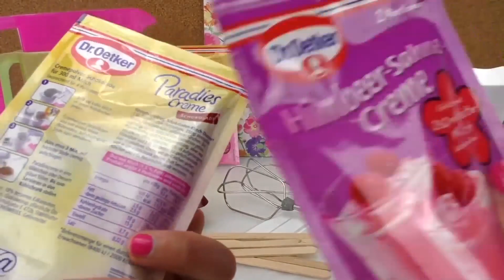DIY ทำไอติมแท่งรสช็อกโกแลต, ราสเบอรี่ และวนิลา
สอนวิธีการทำเคสมือถือ ทำเองได้ง่ายๆด้วยหนังยางถัก ซิลิโคน loom bands :  การคำนวนขนาดตั้งต้นแบบ